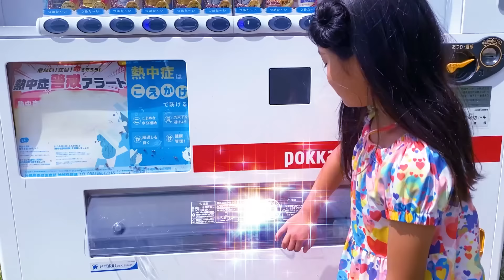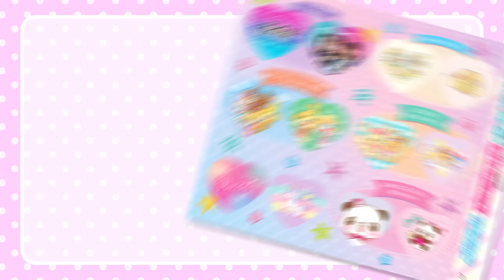公園と海でスライムを集めてスライムパレットを作っちゃおう！ ぷっちぐみコラボ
ぷっちぐみ10・11月号でみのちゃんがスライムパレット作ったよ！みんなみてね！

【ぷっちぐみ10・11月号はこちらから】

衣装協力

(株）ジェニィ/ジェニィラブ